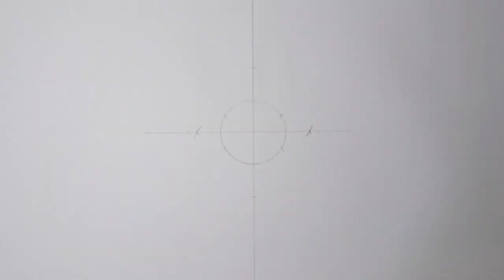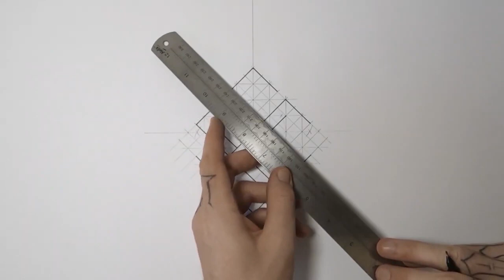Drawing The Endless Knot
The endless knot or eternal knot is a symbolic knot and one of the Eight Auspicious Symbols. It is an important symbol in both Jainism and Buddhism. It is an important cultural marker in places significantly influenced by Tibetan Buddhism such as Tibet, Mongolia, Tuva, Kalmykia, and Buryatia. It is also found in Celtic and Chinese symbolism.